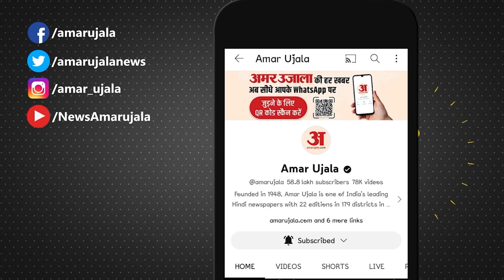Ram Mandir Inaguration : कुश का बिछौना-सादा भोजन, इस तरह कठिन वृत पर हैं राम मंदिर के मुख्य यजमान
रामलला की प्राण प्रतिष्ठा के मुख्य यजमान डॉ़ अनिल मिश्र 11 दिनों तक नियम-संयम का पालन करेंगे। वे दस दिनों तक सिला हुआ सूती वस्त्र नहीं पहनेंगे। स्वेटर, ऊनी शॉल, कंबल धारण कर सकेंगे। केवल फलाहार करेंगे। रात्रि आरती के बाद सात्विक भोजन, सेंधा नमक का इस्तेमाल करेंगे। जमीन पर कुश के आसन पर सोएंगे। अन्य कई कठोर नियमों का उन्हें पालन करना होगा। उन्होंने यह नियम-संयम मकर संक्रांति से शुरू भी कर दिया है...